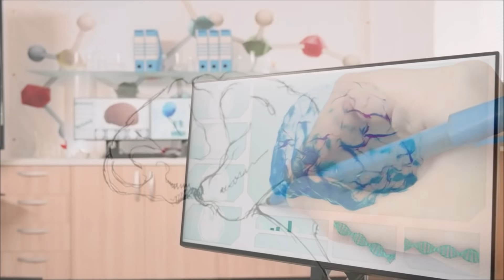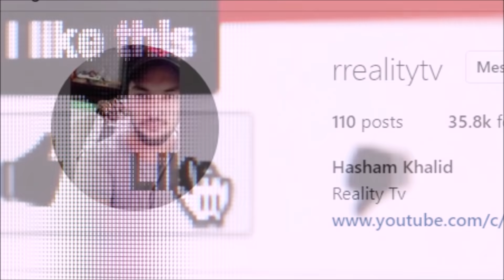Man Living in a Tree for 30 years - 3 Unusual Stories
Mick Dodge is a guy who left his everything in 1991 to live in a jungle where a tree is his home. In this video I will also tell you about 2 other similar Stories.